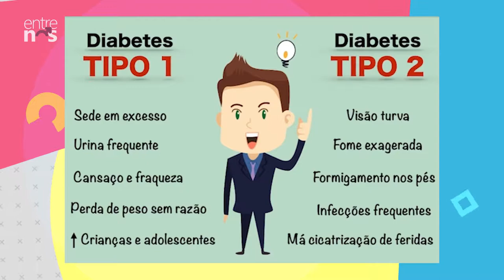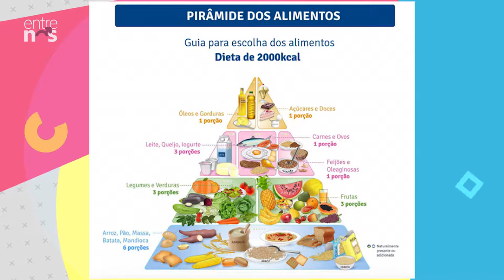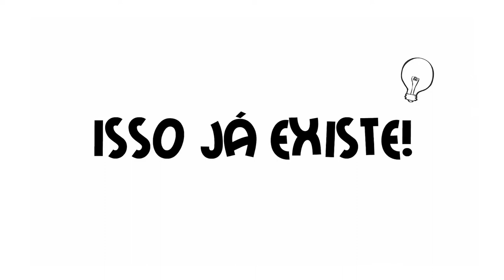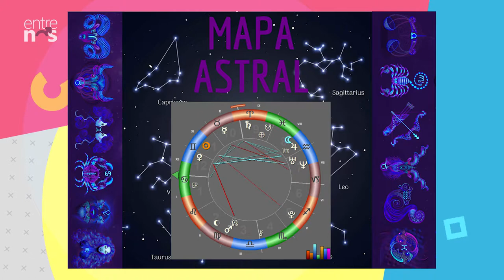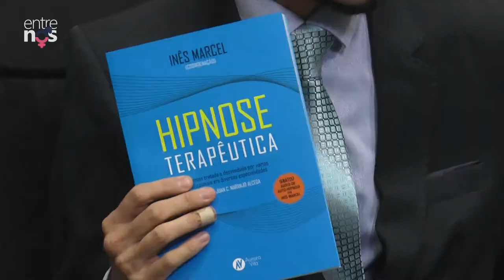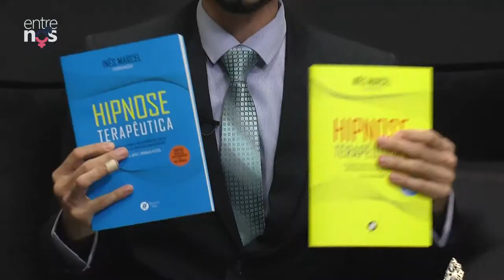Entre Nos 229 1006